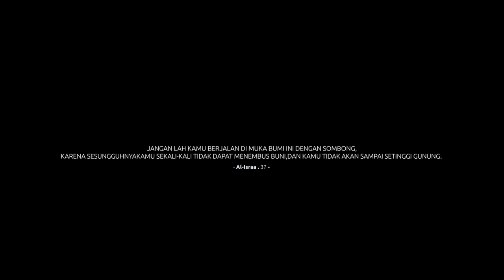Ustadz Ucu Najmudin M.Pd | Aya Dokter Aneh Ciga Kiyeu